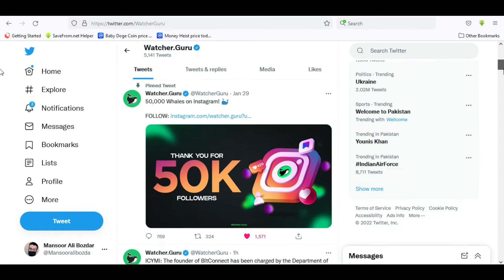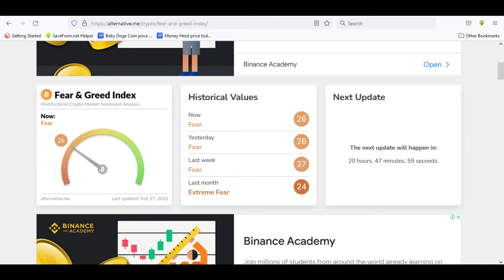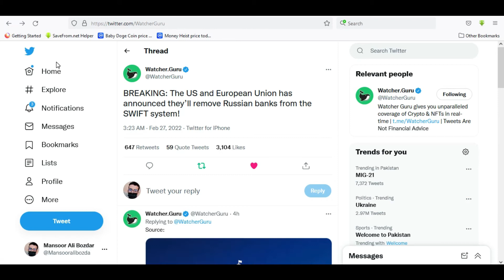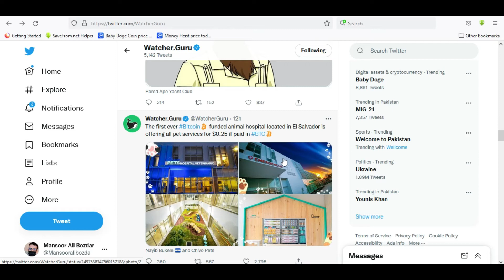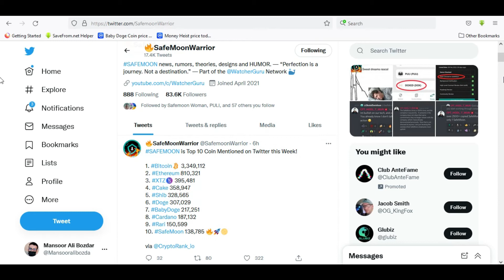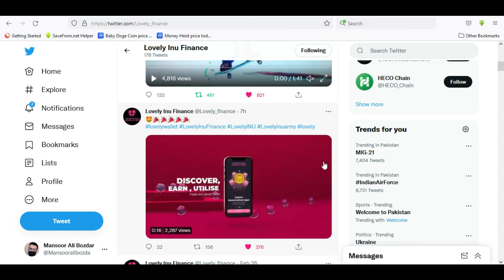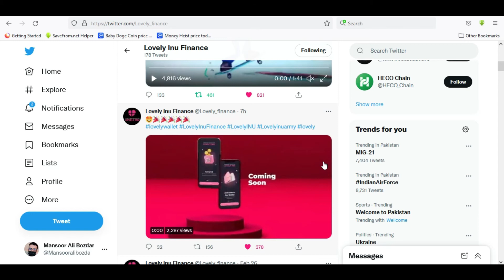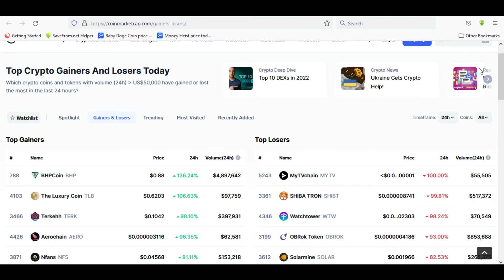Lovely Inu Coin Shiba Inu Safemoon Baby Doge Shibnobi Shinja Coin Crypto News Today